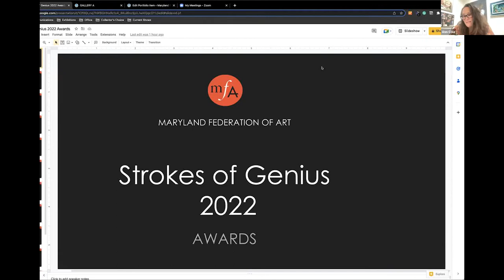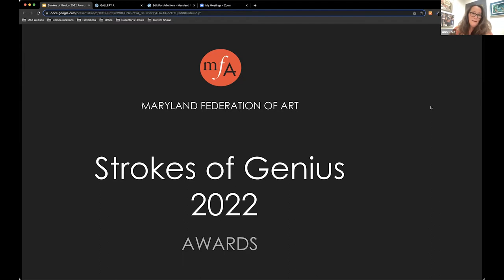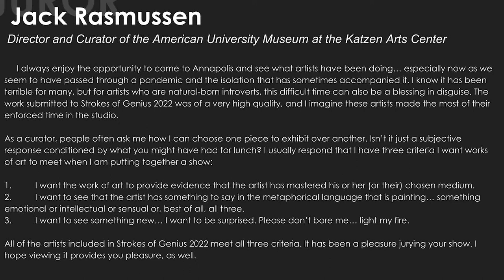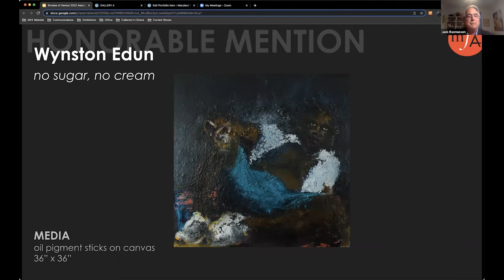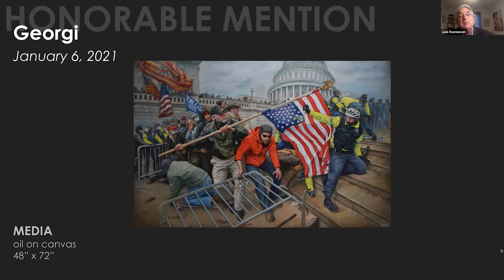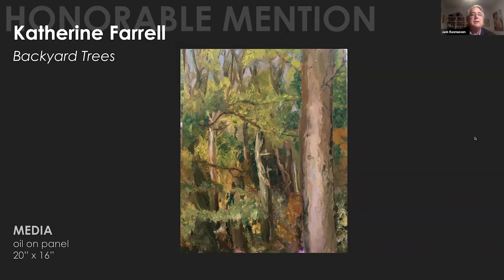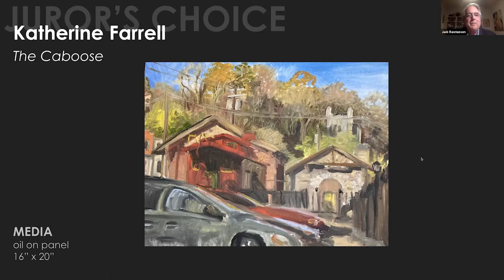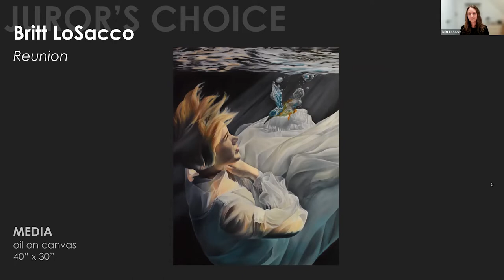Strokes of Genius 2022 Awards Ceremony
2022 Strokes of Genius artists and Jack Rasmussen, Director and Curator of the Katzen Arts Center at the American University Museum for making this exhibition so outstanding. For this digital awards ceremony, Jack discusses the pieces, the process of selection, and more. Thanks again to all of the wonderful artists who submitted work to this show!

🖼️ See all the complete Strokes of Genius show in person at Circle Gallery now through November 26th,